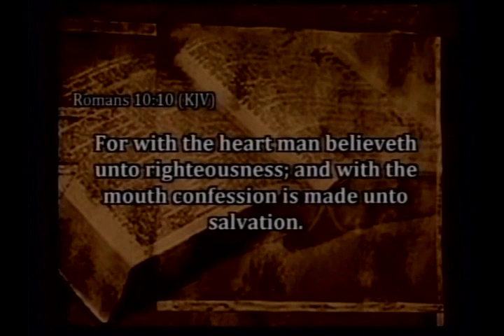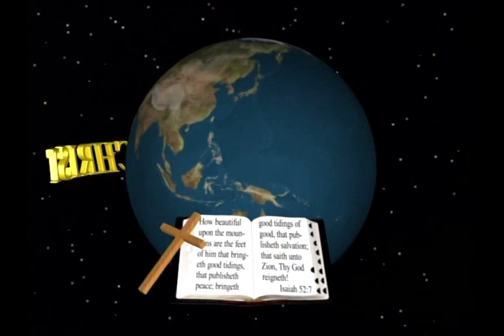TOUCHING THE OZARKS - 5/24/20 - Television broadcast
TOUCHING THE OZARKS, Television broadcast air date 5/24/20 “Jesus Has Gone Before Us” Associate Pastor Josh Eakins